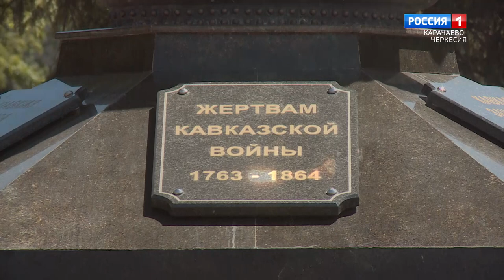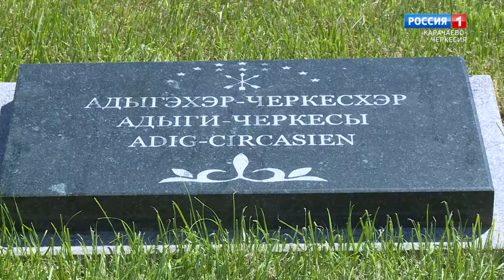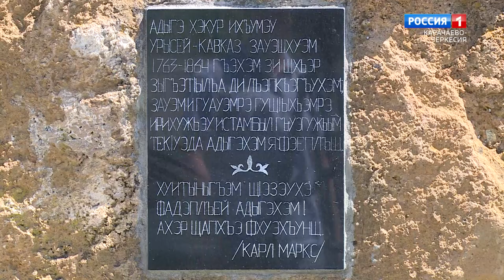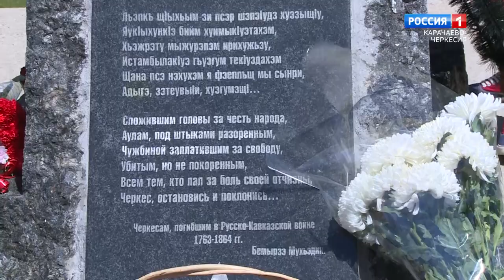"День траура" (на черкесском языке)